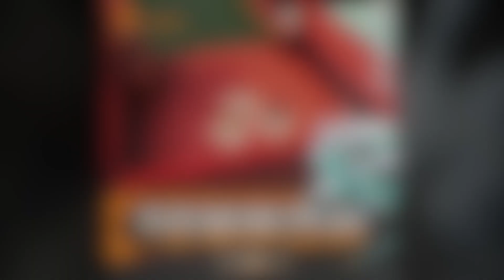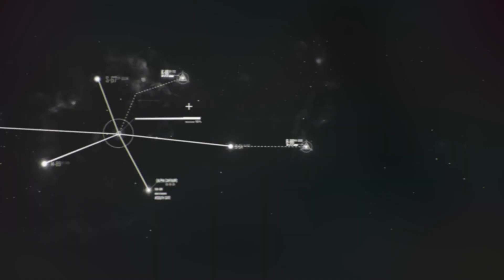一週手機遊戲#112｜DNF M｜空帕斯：陣地攻防戰｜黑色五葉草 Mobile｜大航海時代 Origin｜托蘭異世錄｜咒術迴戰 幻影遊行｜天星訣｜無盡的拉格朗日｜運命は真紅き旋律の街を